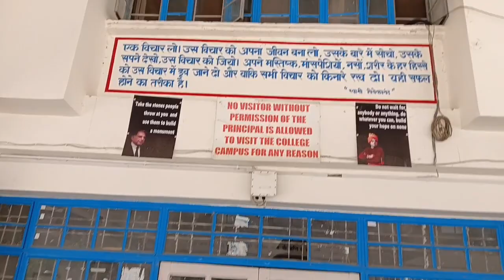चम्बा काॅलेज के स्टूडेंट के यह कैसे विचार?( A Student of Chamba College)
A College student talking about his college and personal aim.